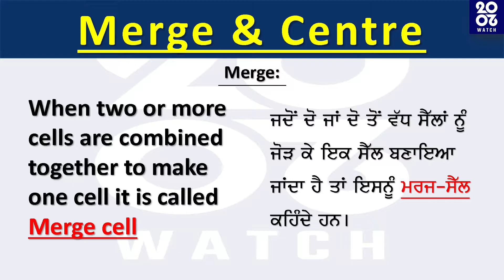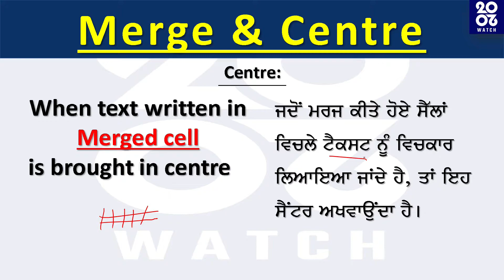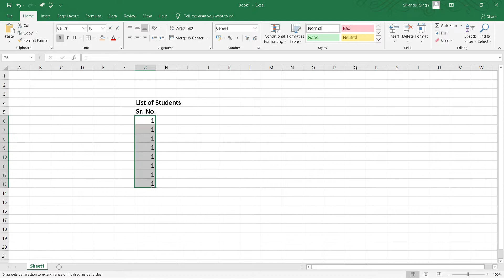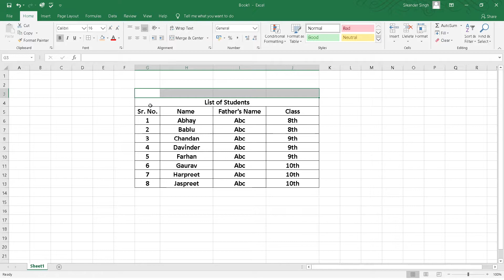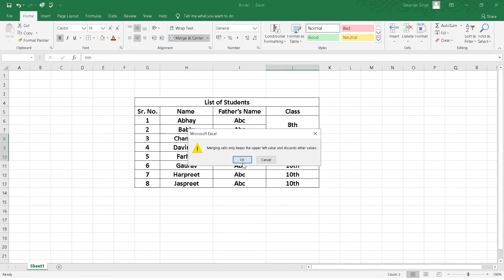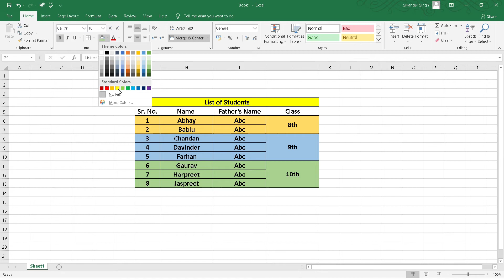Merge and Center in MS Excel? | ਐਕਸਲ ਵਿਚ ਮਰਜ ਅਤੇ ਸੈਂਟਰ?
In this video Microsoft Excel's very important feature / option is explained in a very simple and easy language.
It is explained that what is Merge and Center?
Why and Where Merge and Center is used?
And it is Practically /Live shown that how to perform Merge and center action in MS (Microsoft) Excel 2016.